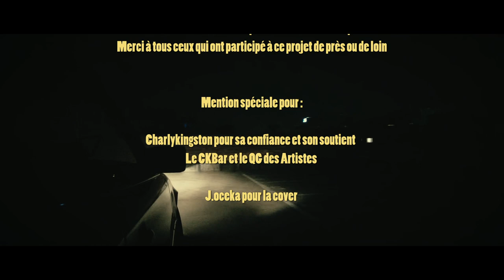Gash x Coto La Selecta feat Pietino - Une balade dans ma ville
1er extrait du nouveau projet commun de Gash et Coto La Selecta « Retour à l’entraînement »

EdZ - KFR Prod - 2023
Instrumentale - Gash Prod
Texte : Gash - Pietino - Coto
Cover : J.Oceka